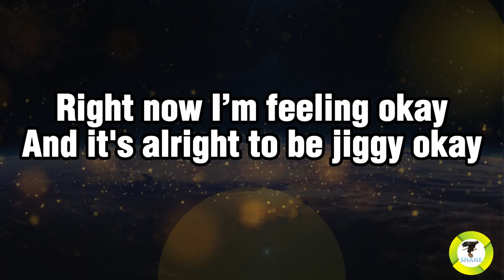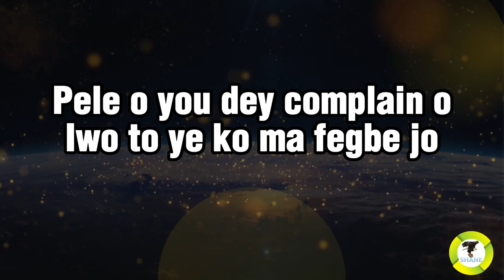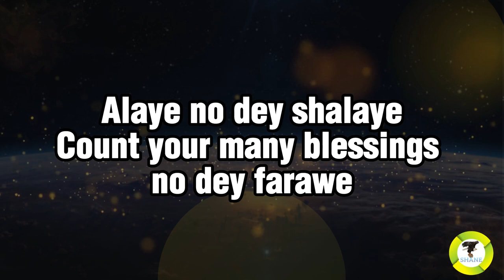Count Your Blessings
Alaye no dey shalaye
Count your many blessings no dey farawe